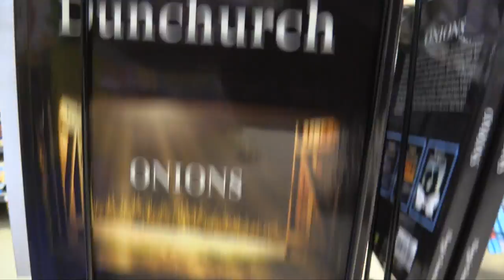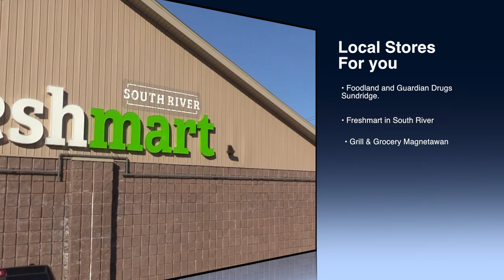Maggie Dunchurch Mysteries Launch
Support your local stores who support the locals. Get your copy of Onions at Foodland & Guardian Drugs in Sundridge, Freshmart in South River, Grill & Grocery & Magnetawan Home Hardware in Magnetawan, Stoney Lake Convenience in Sundridge and Petro Canada's Capstone Market in Burk's Falls. Local stories sold in local stores.